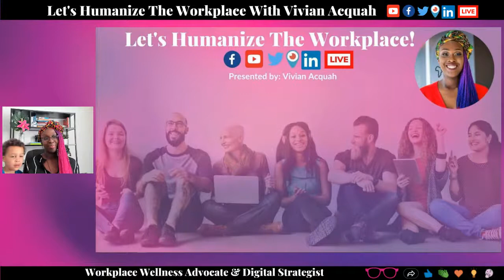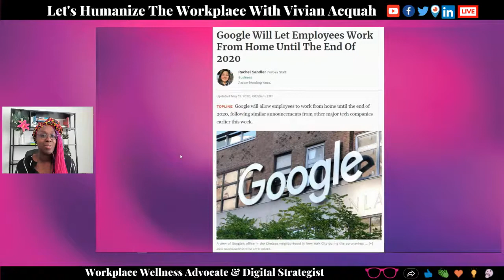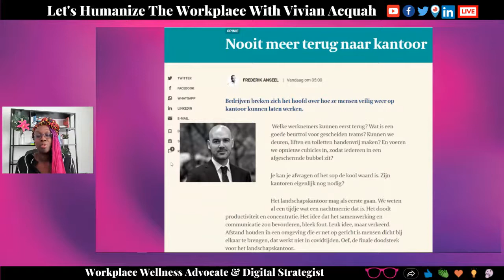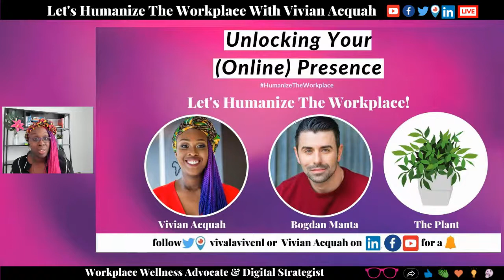AI Recruiting & Inclusieve Diversiteit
Doe mee met deze online uitzending van HumanizeTheWorkplaceNL.
Een panelgesprek over AI Recruiting & Inclusieve Diversiteit met Dounia Maakor, Bernice Feller-Thijm, Jan Kaan en Ilse Verweij.

Dounia Maakor is een Corporate Recruiter bij Bartosz ICT. In deze functie is zij verantwoordelijk voor het aantrekken en binden van nieuw talent.

Bernice Feller-Thijm is een consultant op het gebied van inclusieve diversiteit. Zij helpt teams het meest effectief te presteren door te zoeken naar unieke kwaliteiten.

Jan Kaan is ervaren sales manager met een solide trackrecord in de computersoftware-industrie. Hij is een people manager en heeft een sterke passie voor de bedrijfsfilantropie.

Ilse Verweij is HR adviseur en commissielid Sollicitatiecode (NVP). Spreekt graag over 'taboe' onderwerpen. Stond o.a. in het FD mbt een artikel over solliciteren met overgewicht.

Vivian Acquah
Als Workplace Wellness Advocate help ik managers met hun teamleden die ongemotiveerd, opgebrand waren naar blij, gezond, betrokken en productief. Daarnaast ook digitale strategist voor deze livestream productie.